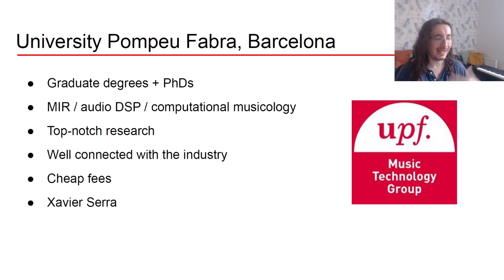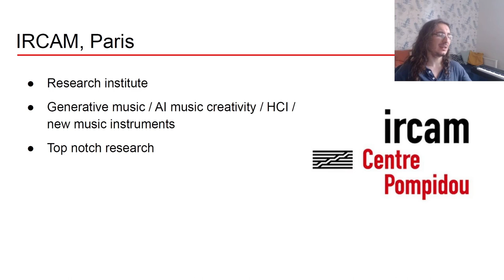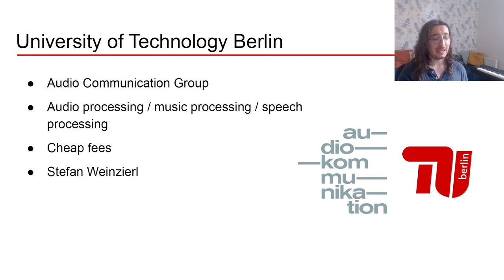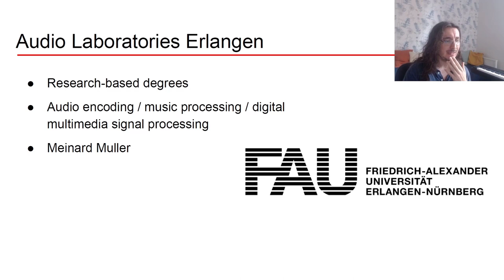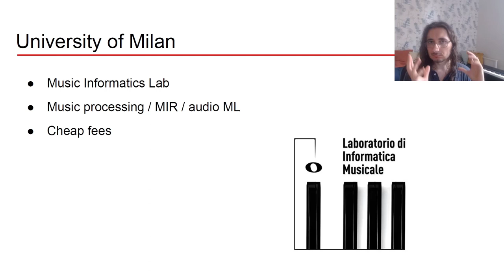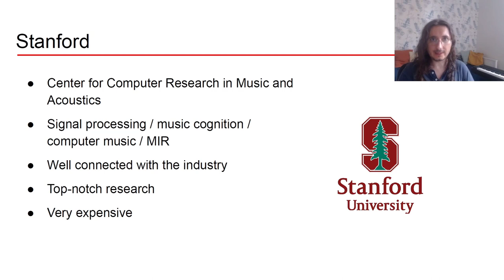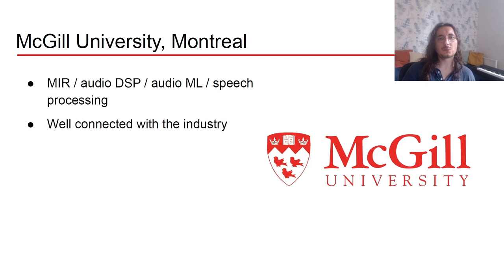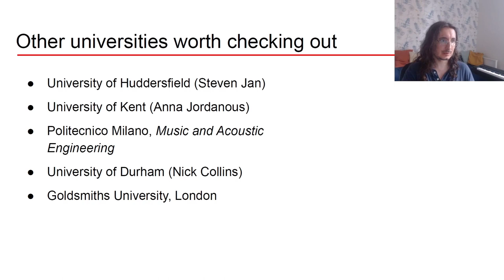Best Universities to Study AI Music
Discover the universities with the best degrees and research programmes in AI applied to music, sound, and signal processing.

Content

0:00 Intro
1:03 Universities in Europe
9:30 The Sound of AI Academy
10:07 University in North America
14:31 Bonus universities
15:57 Outro